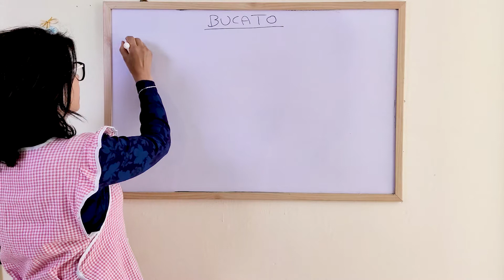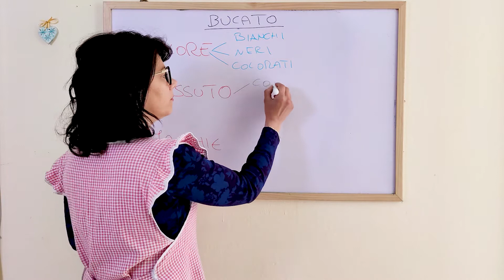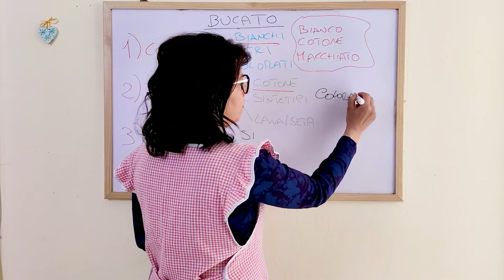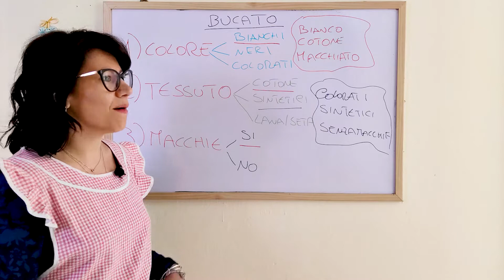Bucato Parte 1 - A Casa Di Anna Felice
In questo video tutorial capiremo quali sono i principali tipi di bucato, ciò è importante perché per ogni tipologia si procederà con un differente lavaggio.

Benvenuti nel mio canale di economia domestica.
Seguendo i mie video-tutorial potrete avere una casa ordinata, bucato pulito e stirato, un pranzo delizioso e tanto altro ancora con cui avete a che fare giornalmente tra le mura domestiche.
Ordine e pulizia si, tempo libero sempre!